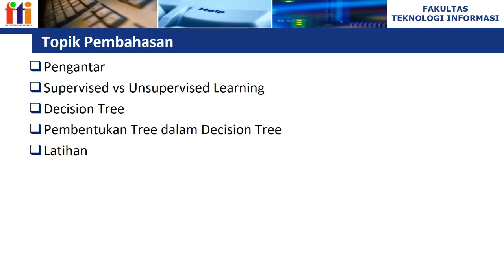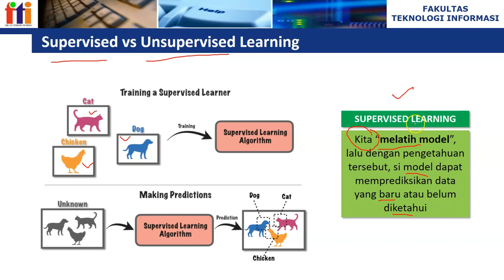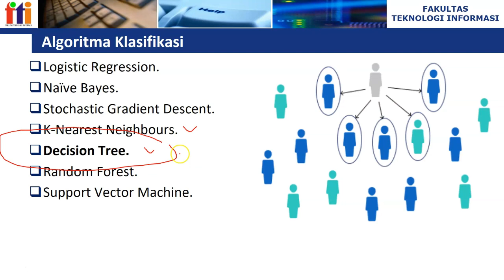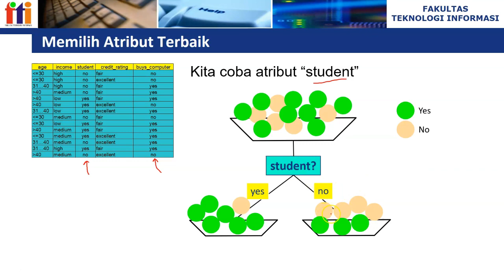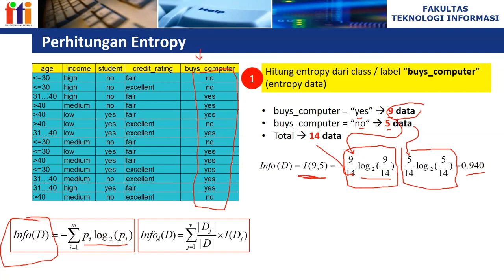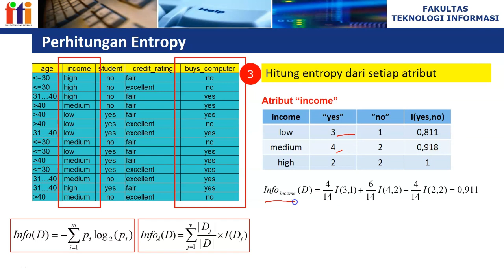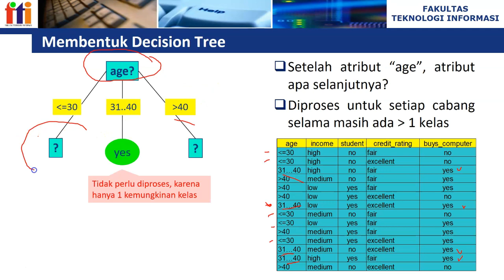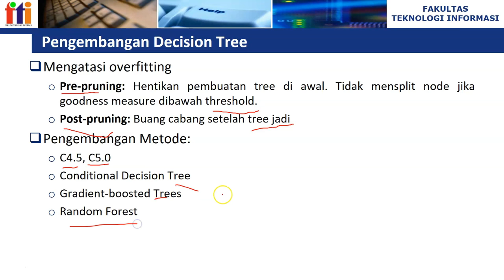Algoritma Decision Tree: Langkah Pembentukan Pohon Keputusan dari Dataset | Mudah Dipahami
Decision Tree (DT) merupakan salah satu algoritma pembelajaran tersupervisi (supervised learning) yang dapat digunakan untuk melakukan klasifikasi data. Algoritma Decision Tree (DT) populer di kalangan pengembang AI, data mining dan data science karena keunggulan, kemudahan dan kehandalannya. Video ini cocok untuk pemula, untuk Anda yang baru belajar maupun Anda yang ingin memperdalam konseptual dari langkah pembentukan pohon keputusan dari dataset.

DALAM VIDEO INI:
00:00 Pengantar
04:29 Supervised vs Unsupervised Learning
12:19 Decision Tree
20:58 Perhitungan Entropy
30:40 Perhitungan Information Gain
33:35 Pembentukan Pohon Keputusan
39:40 Kelebihan dan Kekurangan DT

Channel ini dikelola oleh:
Dr. Achmad Solichin, S.Kom., M.T.I.